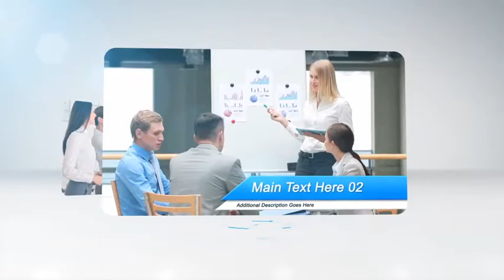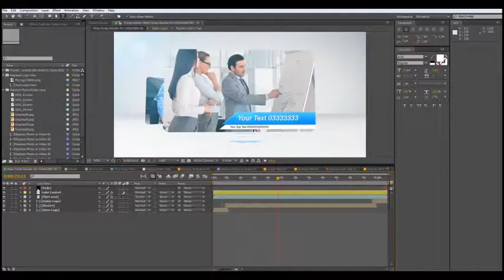Corporate Slide Show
100% After Effects -After Effects CS5 or higher -No Plugins required -FullHD 1920×1080 -8 Video or Image placeholders -8 Text holders -1 Logo -1 website -Easy to change -Video tutorials available -The images and audio use in the preview are not included